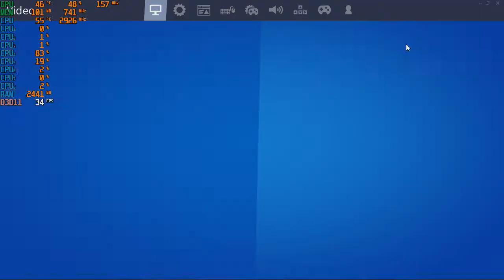Fortnite Chapter 2, Season 3 - With The Radeon HD 5570 at 720p + The Intel I7 860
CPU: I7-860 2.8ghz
GPU: Radeon HD 5570 1GB ddr3 OC (700mhz core, 900mhz memory)
Psu: APEVIA ATX-BT550W (550w)
Ram: 10gb ddr3 1333mhz
OS: Win10 Pro
Res: 720p
Settings: Low